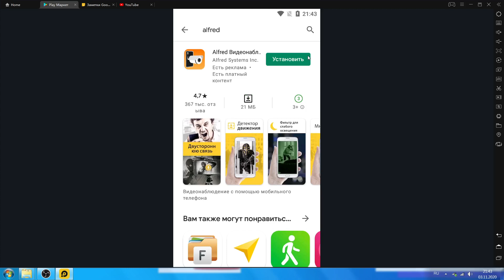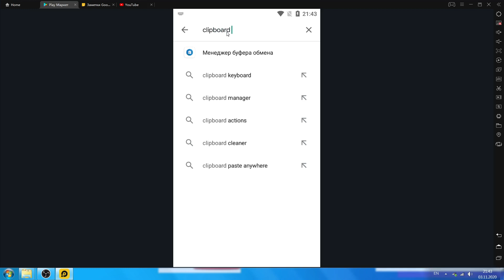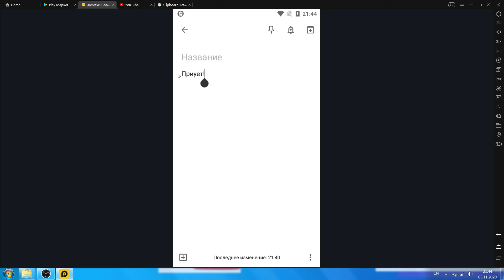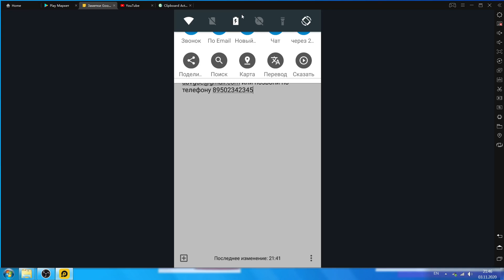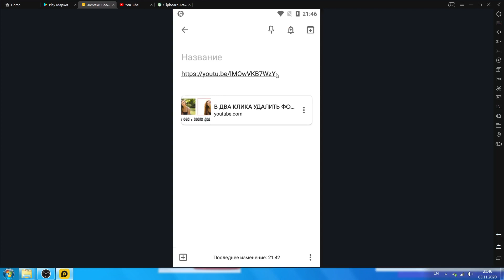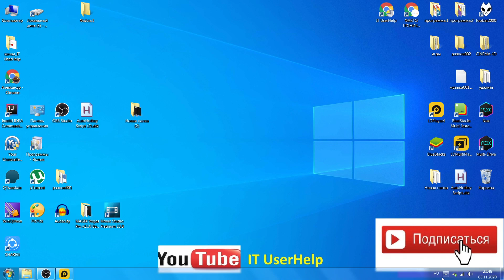Копировать вставить в любом месте в Android смартфоне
Знал ли ты, что стандартный буфер обмена можно улучшить и получить намного большие возможности по копированию и вставке текста.
Например если выделить текст в котором есть имейл адрес и номер телефона можно сразу выбрать действия, которые можно сделать например сразу позвонить или отправить email.